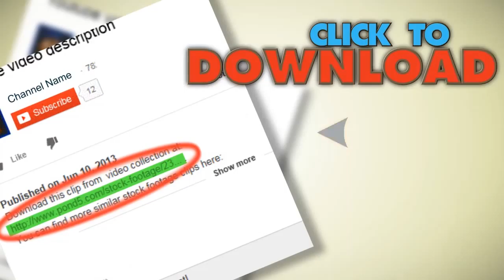Wizards Study Desk Panning Shot (Hd). Stock Footage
You have watched Wizards Study Desk Panning Shot (Hd). Stock Footage"